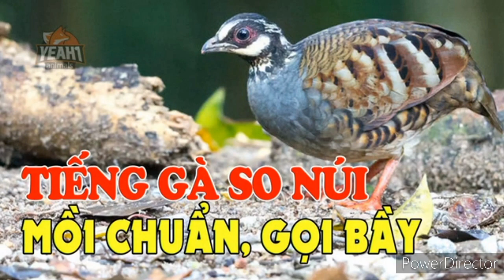suab yij quaj dib heev tuaj 1%